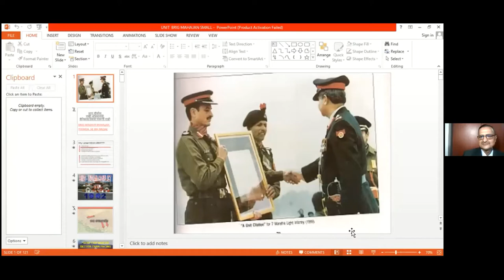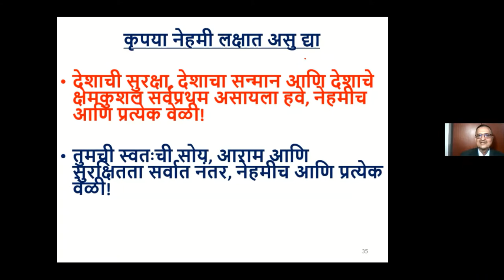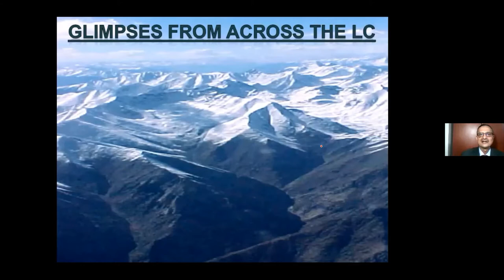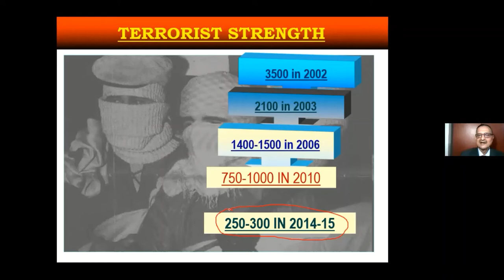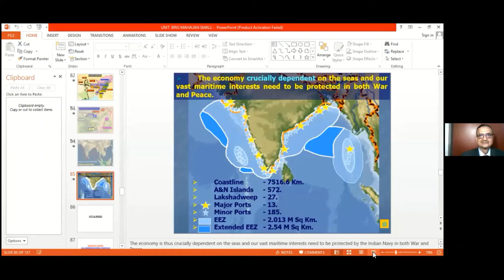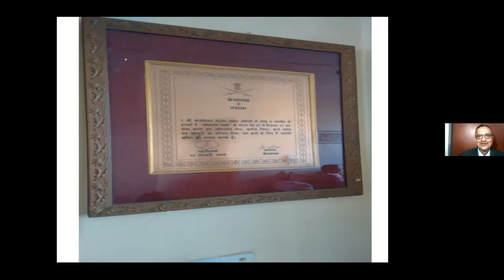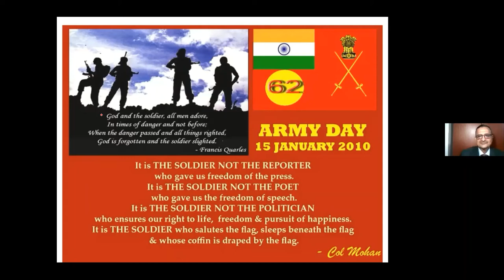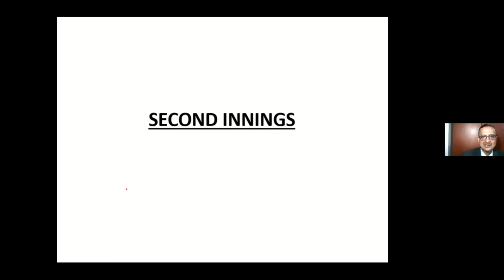Sanjeewanite Retd. Brig. Hemant Mahajan shares his life journey and ends with a V. IMP. Message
A very interesting Bio Data - a delight to read!! He is not just a warrior, he also a great thinker, a strategist. Look at the number of books he has written!!

BIO DATA : BRIG HEMANT MAHAJAN, YSM
1.         Brig Hemant Mahajan  is M Sc, M Phil in Defence Studies.  He joined IMA Dehradun in July 1973 and passed out as a Commissioned Officer on 15 June 1975.  He was commissioned into 7 MARATHA LIGHT INFANTRY.  He has served extensively in Counter Insurgency Operations in Insurgency and Terrorist prone areas of Jammu & Kashmir, Punjab and North East and has taken part in all important operations undertaken by the Army since 1975.
2.       He commanded his battalion 7 MARATHA LIGHT INFANTRY in Operation Rakshak in the most difficult areas of Poonch and Rajouri during the times of highest militancy.  His unit was responsible for stopping terrorists from Pakistan into Jammu and Kashmir. His unit was awarded Unit Citation, 18 gallantry awards including YSM(gallantry) for the officer.
He             was     responsible for movement of troops and their administration during ‘Operation             Parakram’.  He was very actively involved in various operational activities during             ‘Operation Parakram’ (the          biggest mobilization carried out by Indian Army which almost           led to war with Pakistan).  In recognition of his hard work he was rewarded with the     Army Commanders Commendation award.
He commanded a Brigade in Operation Rakshak again in very intense insurgency areas of Poonch, Krishna Ghati, Surankot and Rajouri of Jammu and Kashmir.  He had under his command two battalions of Border Security Force in addition to other regular component.One unit was awarded Unit Citation,BSF Bn was declared the best bn in the country & highests award for for the year 2006 was awarded to one of the offrs in the bde,
 He joined  as a DS the faculty of Higher Command Wing in Army War College in February 2006 and where he served for three years with distinction.  The Higher Command Course consists of 70 top most Colonels and equivalent of Army, Navy and Air Force.  As a Directing Staff he was responsible for guiding the student officers in understanding various facets of national security.  Large number of war games are conducted which is essence in planning preparation and conduct of war against our inimical countries. He has guided the student officers in subjects such various aspects of Management, Nuclear Biological Chemical warfare Insurgency in Kashmir and North East, Left wing extremism, Terrorism, infiltration from sea etc.
3. He has also been awarded the following medals during the service :-
(a) GOC-in-C Central Command Commendation Card.
(b) Yudh Seva Medal.
4. Additional Experience
 Writing In Newspapers.  His articles are regularly published in all leading Marathi news  papers .He has published more than 4000 articles in last 12 YEARS since retirement. Weekly Column On In Tarun Bharat, Weekly SAMNA , Pudhari and many more.
 Visiting Professor   He also visits many think tanks in Maharashtra delivering lectures on subjects related to national security IN Nagpur, Mumbai Kolhapur ,Belgaum Solapur etc.
 APPEARS ON TV DEBATE ON NEWS CHANNELS
U TUBE CHANNEL ON NATIONAL SECURITY- Brig Hemant Mahajan,YSM-

BOOKS BY BRIG HEMANT MAHAJAN (AFTER RETIREMENT)
1.नक्षलवादाचे आव्हान: चीनचे भारताशी छुपे युध्द -ब्रिगेडिअर हेमंत महाजन - नचिकेत प्रकाशन,नागपुर -फोन-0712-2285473,-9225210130
2.आव्हान चिनी ड्रॅगनचे - ब्रिगेडिअर हेमंत महाजन -नचिकेत प्रकाशन,नागपुर -फोन-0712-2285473,-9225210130
3.PROXY WAR IN JAMMU KASHMIR :A WINNING STRATEGY-BY BRIG HEMANT MAHAJAN
4.आव्हान जम्मू-आणि-काश्मीर मधील छुप्या युद्धाचे-ब्रिगेडिअर हेमंत महाजन,युद्ध-सेवा-मेडल- Madhavi Prakashan Pune-telephone -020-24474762,24475372
5. भारताची संरक्षण सिध्दता काल आज आणि ऊद्या- ब्रिगेडिअर हेमंत महाजन,युद्ध-सेवा-मेडल
6. मोदी सरकारचे आक्रमक परराष्ट्र धोरण, आणि भारताची सुरक्षा
7. बांगलादेशी घुसखोरी भारताच्या सुरक्षेस सर्वात मोठा धोका.२०२5 पूर्वी आसम.प बंगालच्या मुख्यमंत्रिपदी दोन बांगलादेशी ? (October 2015) भाविसा पुणे, टेलिफोन-०२०-२४४८७२२५
8.India,s Coastal Security Challenges & Way Ahead(Research project for a naval think tank, published as book ON OCT 2017)Madhavi Prakashan Pune-telephone -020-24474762,24475372
9. "बांगलादेशी घुसपैठ"- (हिंदी मे) प्रकाशक- भाविसा पुणे, टेलिफोन-०२०-२४४८७२२५
10."बांगलादेशी घुसखोरी भारताच्या सुरक्षेला सर्वात मोठा धोका" प्रकाशक- स्वातंत्र्यवीर सावरकर स्मारक मुंबई,टेलिफोन-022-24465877
11. "माओवादाचे आव्हान सध्याची परिस्थिती आणि उपाय योजना"-२०१९- प्रकाशक भाविसा पुणे,टेलिफोन
 12.आव्हान चिनी ड्रॅगनच्या हायब्रीड युद्धाचे - वर्ष २०२०प्रकाशक भाविसा पुणे,टेलिफोन-
13.Comprehensive policy of dealing with Pakistan- प्रकाशक- स्वातंत्र्यवीर सावरकर स्मारक मुंबई,